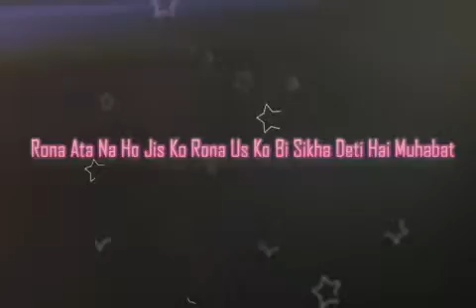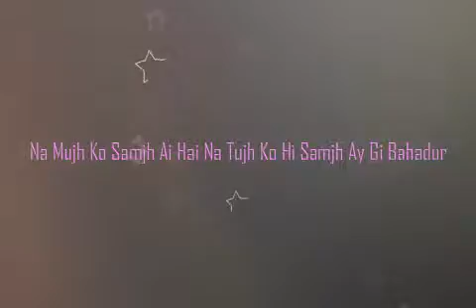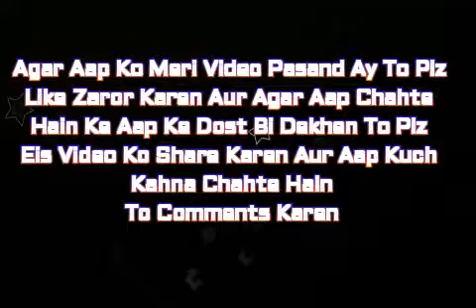Muhabat Special Ghazal For You By Bahadar Ali Bahadur 2017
Assalam Alaikum
Kasy hain aap sub umeed hai sub thik thak hon gy dosto aaj main aap ki khidmat main laya hon new ghazal umeed hai aap ko buhat pasand ay gi
Love poetry
Urdu poetry
Sad poetry
Romantic poetry
Voice poetry
Any more

Nqab Poetry
love poetry
ghamgeen poetry
dukhi poetry
sad urdu poetry
best 2 line poetry
ishiq poetry
dosti shayari
faraz poetry
urdu quotes
atif saeed poetry
faraz ahnad poetry
urdu love poem
saghar saduqai poetry
merza ghalib poetry
best urdu ghazal poetry
sad urdu shayari
painful poetry heart touching poetry
sharab poetry
me khana poetry
ghamgeen poetry
dukhi poetry
sad urdu poetry
ishiq poetry
dosti shayari
faraz poetry
urdu quotes
atif saeed poetry
faraz ahnad poetry
urdu love poem
saghar saduqai poetry
merza ghalib poetry
sad urdu shayari
sharab poetry
me khana poetry

Urdu Sad Poetry In Urdu 2017
SAD urdu Poetry In Urdu 2017